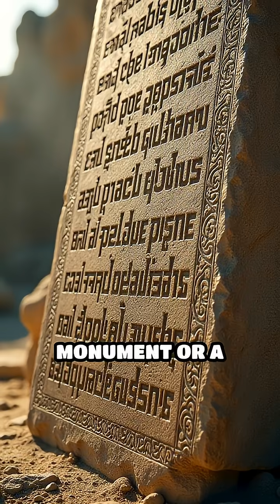How Ancient Scripts Reveal Lost Civilizations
Unlock the secrets of lost languages and mysterious ancient scripts! Discover how scientists decode the past.
🔥 Welcome to MindBlowingFax — where your brain gets a daily upgrade!
🤯 Wild facts you won’t believe — all in under 90 seconds
🧠 From the weird to the "how is that even real?" — we’ve got it all